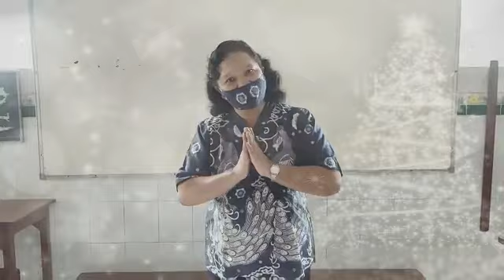GURUKU & KELASKU - pesan guru wali kelas5